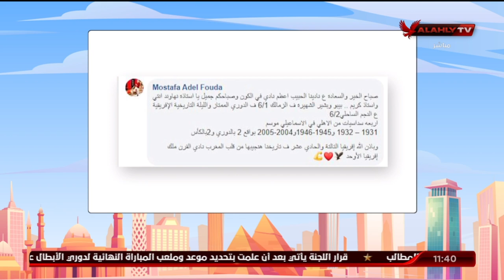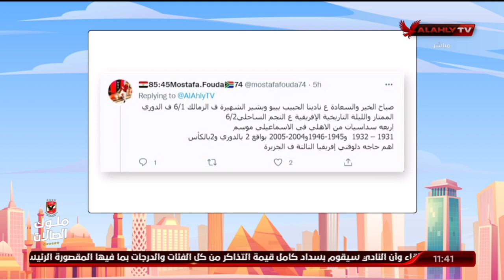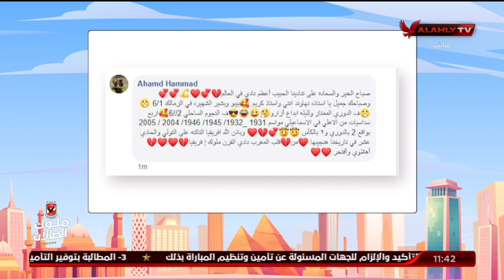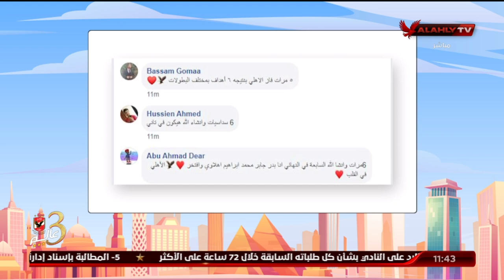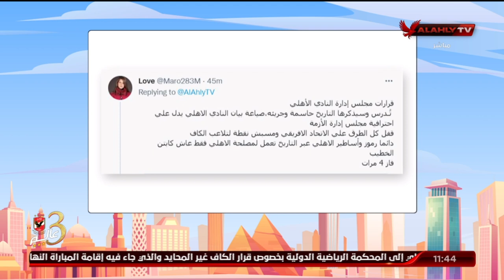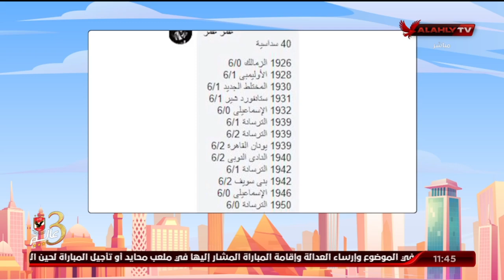شاهد مشاركات الجماهير عبر صفحاتنا علي سؤال السوشيال ميديا | 10 الصبح في الأهلي